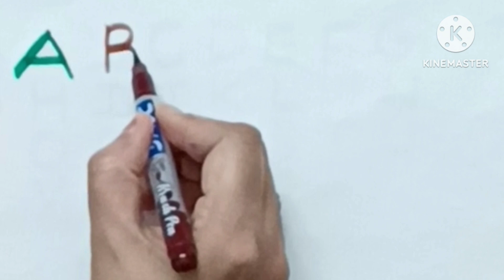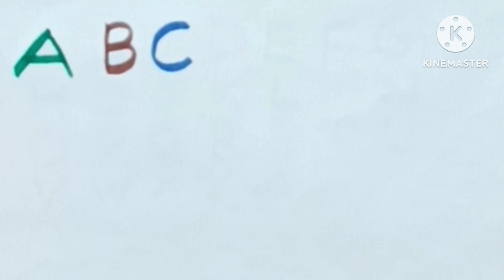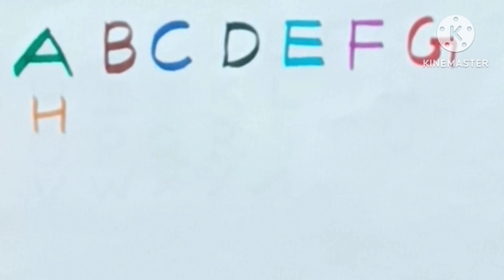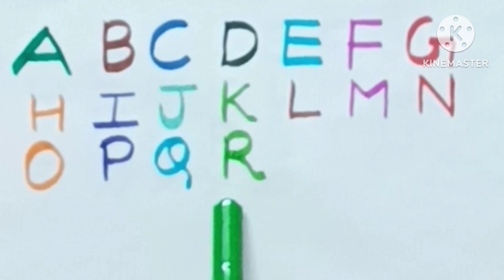abcd, a for apple b for ball c for cat, alphabets, abcde, phonics song, अ से अनार, english varnamala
Your query

nursery rhymes,
 a for apple a for apple abcdefg English, alphabet abcd cartoon a for apple,
 alphabet songs a for apple,
 song,
 abc songs for children abcd,
 kabutar,
b for badka,
 apple a se anar aa se aam,
a for apple b for ball abcd a for apple wala a b c d e f g abcd varnamala,
 k se kabutar Alphabet,
 songs for children abc,

abc

Learn alphabet

Colours name

Abc rhymes

Hindi varnamala

Moral stories

Animals name

Kids vocabulary

Learn numbers

Nursery rhymes in English,Piosenki dla dzieci po angielsku, canciones en inglés para niños,เพลงภาษาอังกฤษสำหรับเด็ก, Comptines en anglais,Kinderlieder in Englisch, Lagu-lagu anak berbahasa Inggeris, Musik Untuk Anak,Engelse kinderliedjes, Músicas em inglês para crianças, Gyerekzene, barnvisorna på engelska, 英文兒歌, Písničky v angličtině, أناشيد أطفال باللغة الإنجليزية, अंग्रेजी में नर्सरी कविताएं, Barnerim på engelsk, Canzoni per bambini in inglese.bhiv c